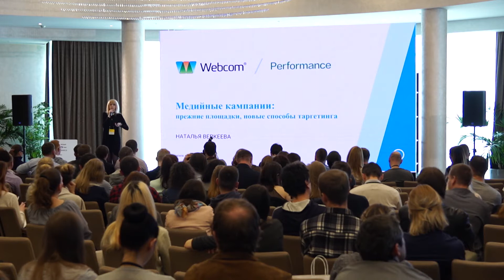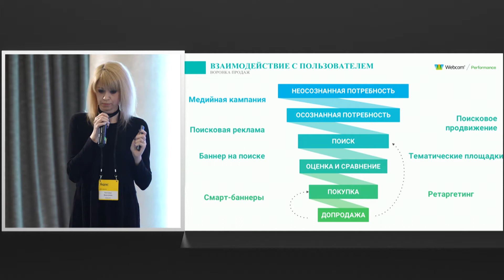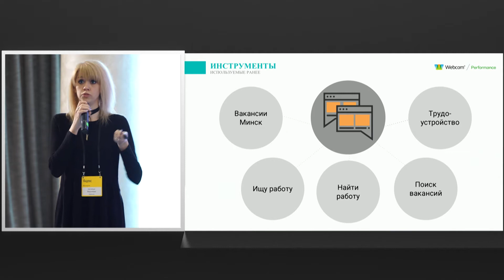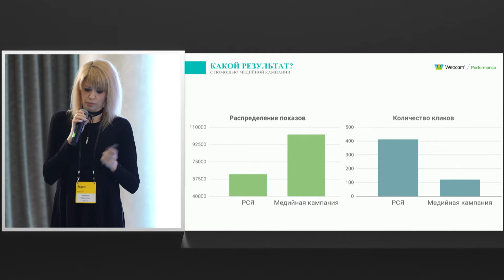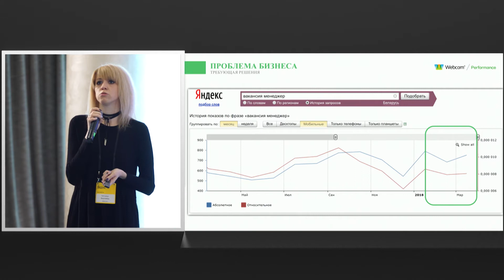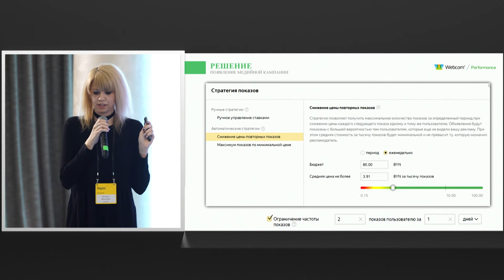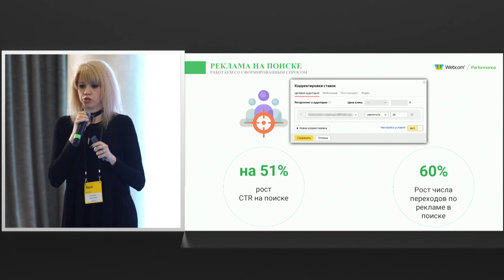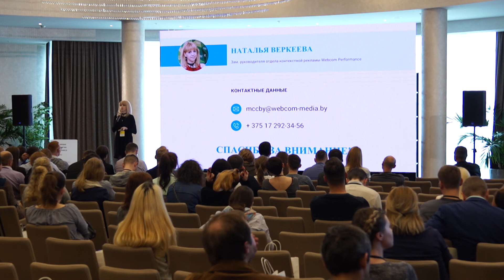Медийные кампании: прежние площадки, новые способы таргетинга — Наталья Веркеева. Яндекс в Беларуси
Конференция "Яндекс в Беларуси: рекламные технологии для бизнеса" состоялась в Минске 24 апреля 2018 года.

На конференции выступили эксперты Яндекса и партнёры по обучению из ведущих рекламных агентств.

Спикеры рассказали о развитии рекламных технологий, аналитических и performance-инструментах Яндекса, а также — с реальными примерами — про привлечение клиентов. А ещё дали практические рекомендации по работе с медийной рекламой и разобрали такие важные темы для бизнеса, как маркетинговая воронка и юзабилити сайта.